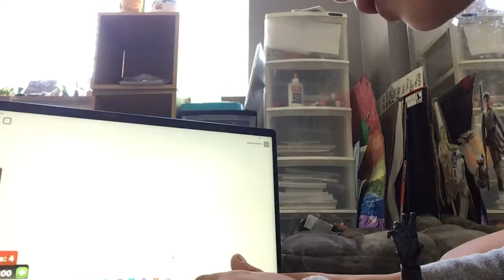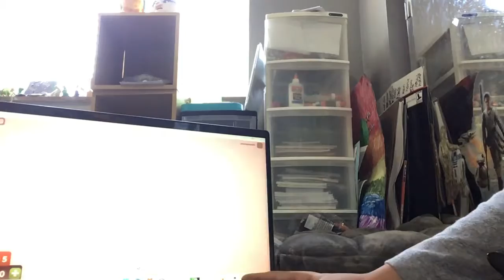Can Trevor Survive the Scary Elevator?